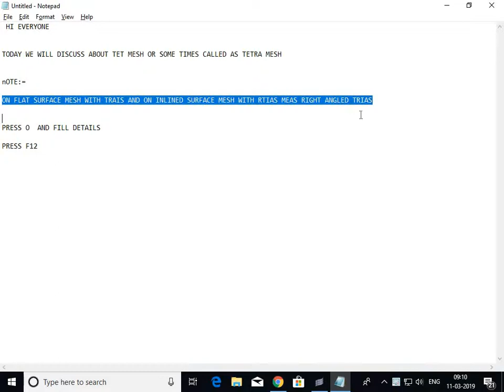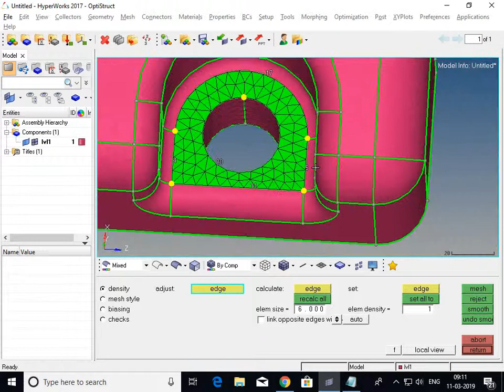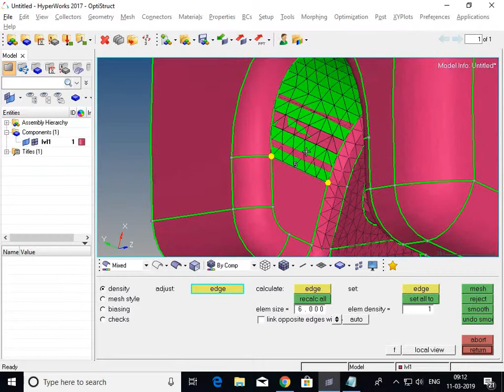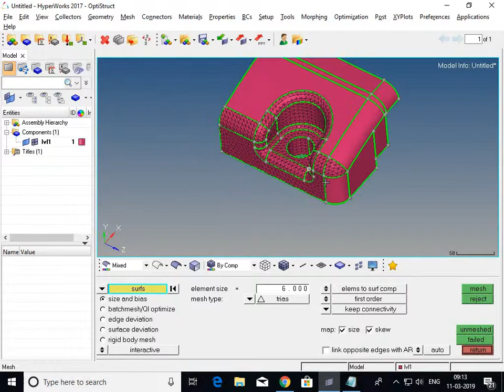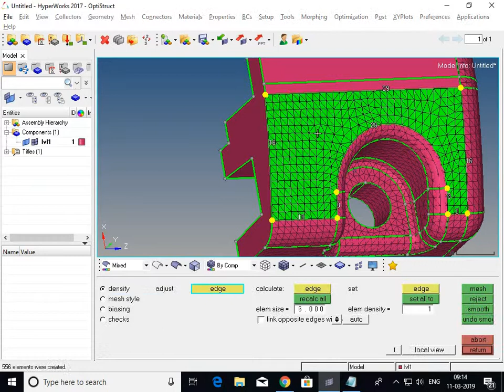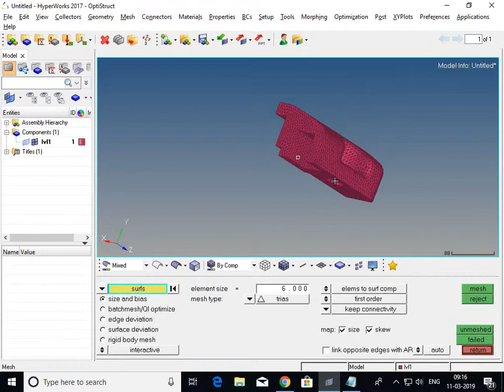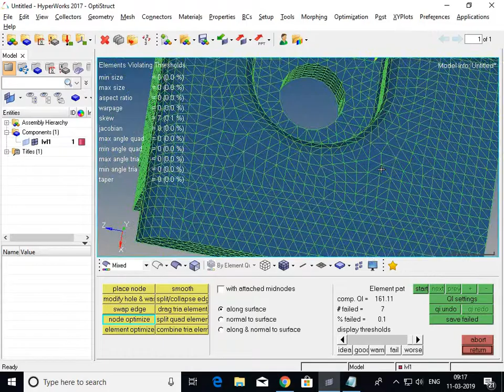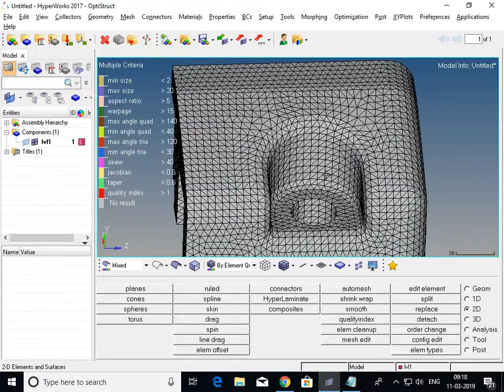TETRA MESH IN HYPERMESH PART 1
EASY WAY TO TETRA MESH